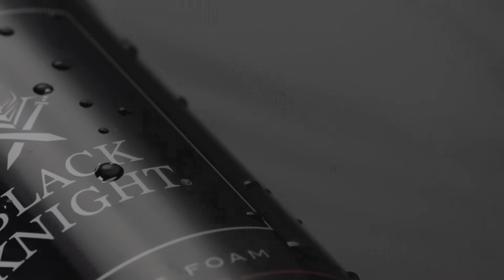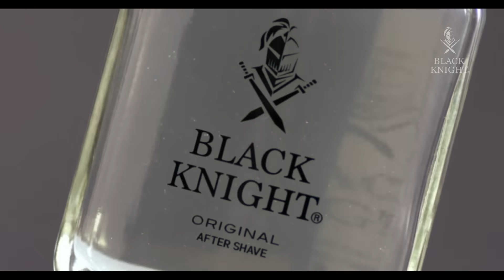බැංගලෝරයට පා තැබූ සිංහයින්ගේ පළමු පුහුණු සැසිය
2023 ICC ලෝක කුසලාන ක්‍රිකට් තරගාවලියේ ශ්‍රී ලංකාව සහභාගී වන පස්වන තරගය මේ මස 26 වැනිදා එංගලන්තයසමඟ බැංගලෝර් හිදී පැවැත්වෙනවා. ඒ තරගය වෙනුවෙන් තරග වදිනු ලබන ශ්‍රී ලංකා කණ්ඩායම ඊයේ (23) සිය මූලික පුහුණුවීම් වල නිරත වුනා.